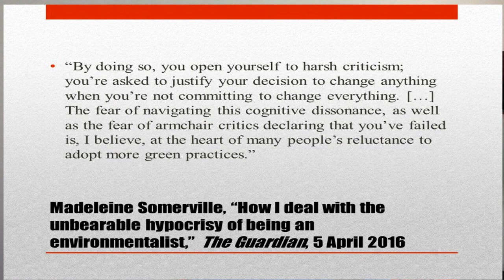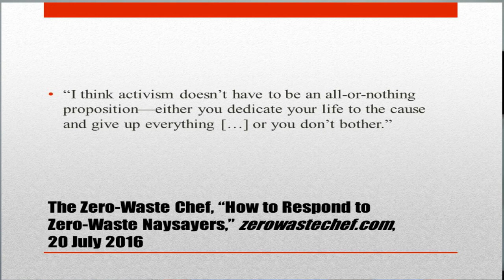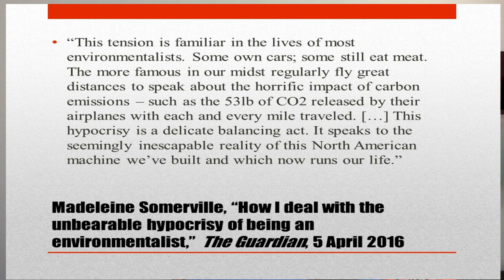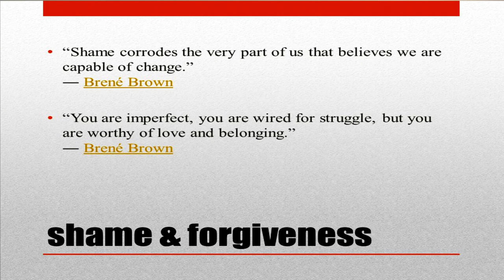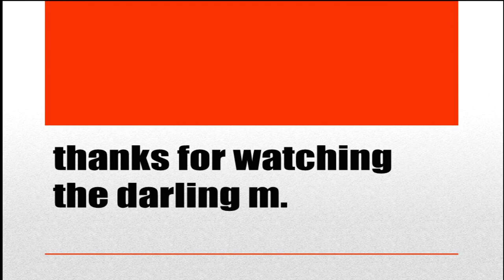All or Nothing Sustainability? Get Real.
s o u r c e s :

• Somerville's “How I Deal With the Unbearable Hypocrisy of Being a Environmentalist” in The Guardian
• The Zero-Waste Chef’s blog post “How to Respond to Zero-Waste Naysayers”
• Saussure image from Britannica.com

***follow me***

m u s i c :

• desert masks by Máscaras

the darling m. is about loving a finite planet to infinity, sustaining the self & sustaining the earth.